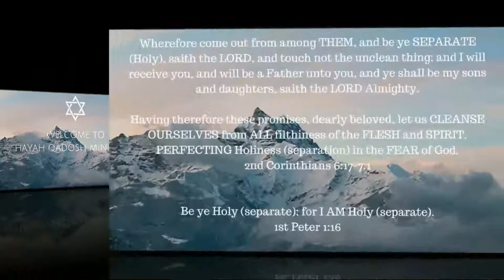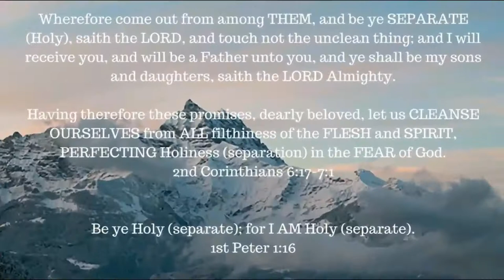Job chapter 22